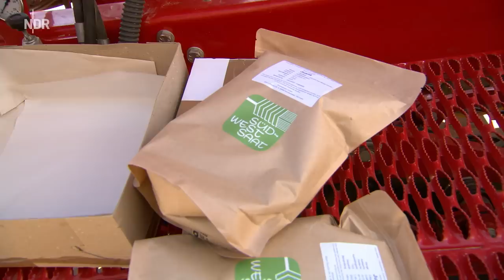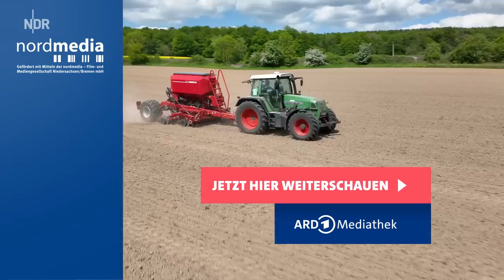Malte und der Chiasamen - winzige Körner auf riesiger Fläche | Auf'm Trecker Folge 2 | NDR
Malte Messerschmidt ist Jungbauer in Eimen - und auf dem Acker wie auch auf den Social Media-Kanälen als "Bauern_bengel" kaum zu stoppen.

Der Niedersachse stellt sich in diesem Sommer einer besonderen Herausforderung: er will Chiasamen anpflanzen! Das traut kaum jemand!

2,4 Millionen Chiasamen passen in zwei kleine Beutel, die Malte auf seine Äcker ausbringen wird. Was für ein Bild: zwei Tüten in der großen Saatmaschine. Über einen besonders feinen Rotor in der Saatmaschine will er die Körner auf den Acker ausbringen.

Weil Chiasamen so winzig sind, muss alles extrem akkurat einstellt werden. Die GPS gesteuerte Saatmaschine weiß nach einigen Versuchen genau, wie viele Körner bei welcher Geschwindigkeit auf den Acker fallen müssen. In der Theorie. In der Praxis auf dem Feld kommen dann doch wieder Schraubenschlüssel und Hammer zum Einsatz.

Von Malte wird es am 21. Juli eine 30minütige Reportage mit vielen neuen Geschichten in der ARD-Mediathek geben.

Bereits jetzt findet Ihr die erste Folge "Mirko im Multitasking" in der ARD-Mediathek, die am 9. Juni 2023 veröffentlicht wurde:

Autorin: Claus Halstrup (Bremedia)
Redaktion: Marcus Hansel